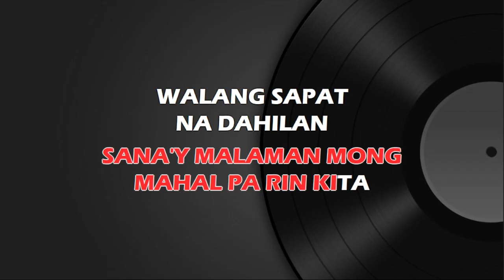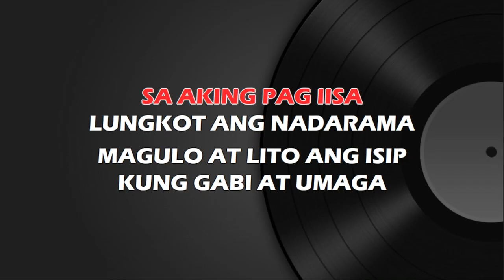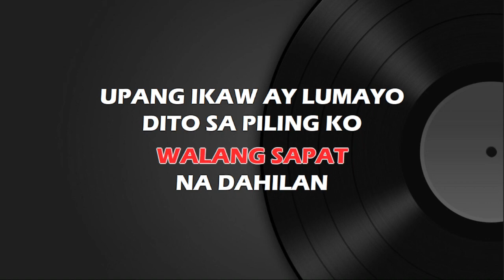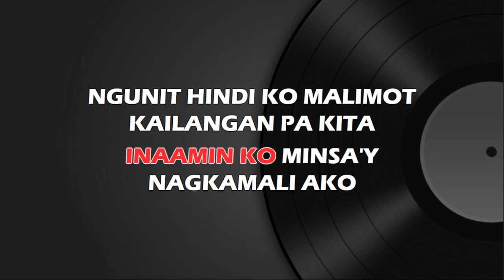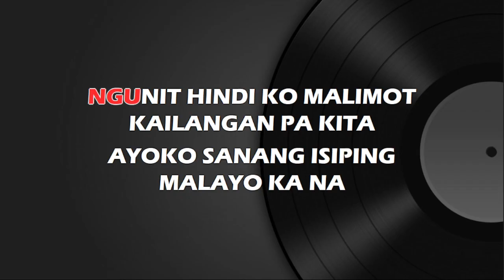Ngayong Wala Ka Na - Bing Rodrigo - KARAOKE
“Ngayong Wala Ka Na” by Bing Rodrigo was written by Jocelyn Ramas & Bing Rodrigo.
Released “Ngayong Wala Ka Na” in 1980.
[Verse 1]
Kahit ngayon wala ka na
Alaalang iniwan mo'y naisip ko pa
Kahit ngayong malayo ka na
Sana'y malaman mong mahal pa rin kita

[Verse 2]
Walang sapat na dahilan
Upang ikaw ay lumayo dito sa piling ko
Nagkamali ma'y di sinasadya
Magagawa ko bang damdamin mo'y saktan?

[Verse 3]
Sa aking pag iisa, lungkot ang nadarama
Magulo at lito ang isip ko, gabi at umaga
Saan ba ako pupunta
Para malimutan ka?

[Chorus]
Inaamin ko minsa'y nagkamali ako
Ngunit hindi ko malimot, kailangan pa kita
Ayoko sanang isiping malayo ka na
'Pagkat puso ko ay nagdurusa

[Verse 4]
Gayong alam mo namang mahal na mahal kita
Tanging sisi ko lamang ang hayaan kang lumayo
Gayong di ko naman kayang mabuhay
Nang malayo sa'yo